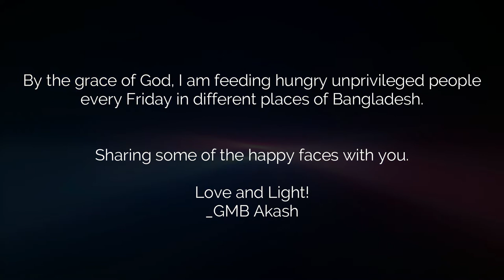I am feeding hungry poor people every Friday in different places of Bangladesh.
My friends,

I hope that you’re all doing well. This week in Dhaka, again I managed the very difficult challenge of gathering an unprecedented number of street children, homeless people and provided them with a good healthy lunch at a local restaurant.

By the grace of God, I am feeding hungry poor people every Friday in different places of Bangladesh. Sharing some of the happy faces with you.
Thank you my friends for always supporting me and my work in every situation. I am always grateful.

Sending my love and best wishes for you all.
_GMB Akash